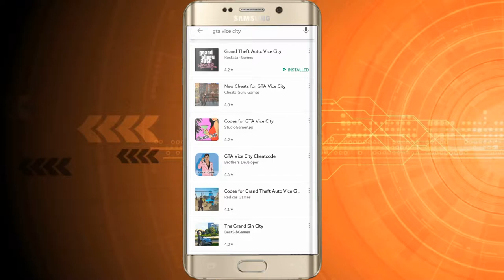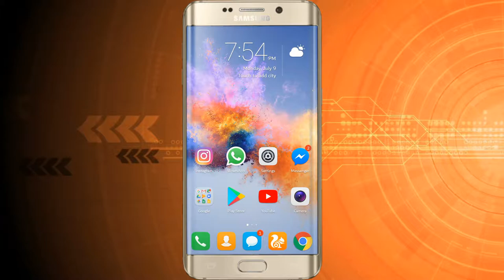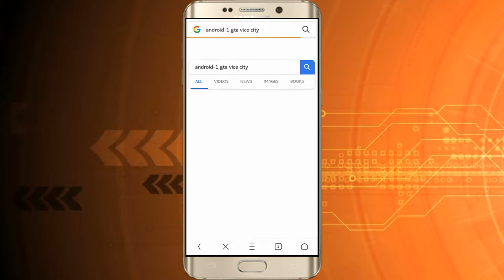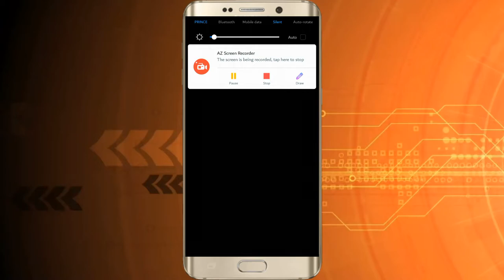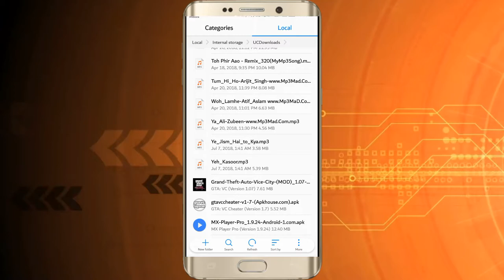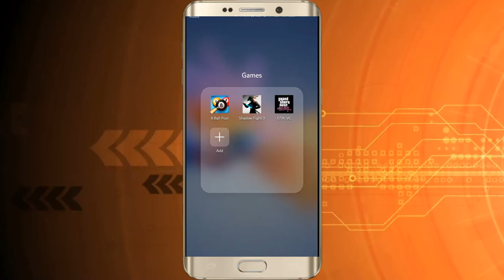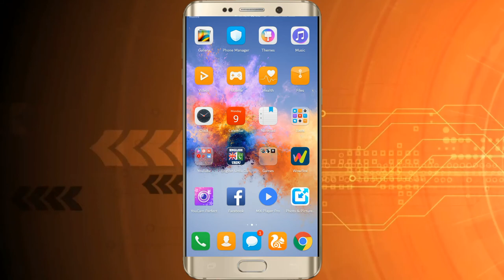How to download GTA Vice City in Mobile for free hindi/Urdu | Technical Nivi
i guys! is video k andr mny apko btaya hy k kesy ap apny mobile k andr gta vice city ko install kr sakty 100% working trick hy try kr len video achi lgy to like karen aur channel ko lazmi subscribe karen thanks :)